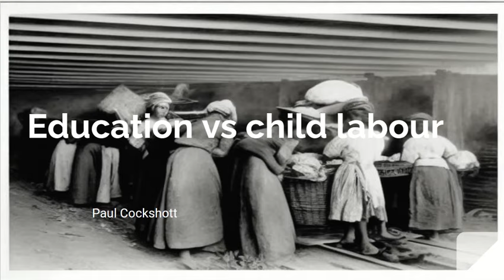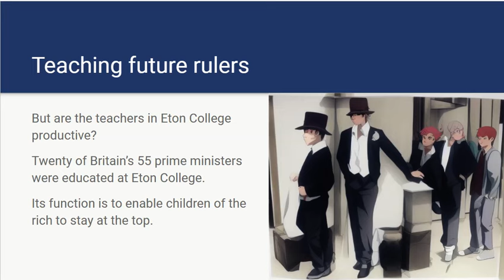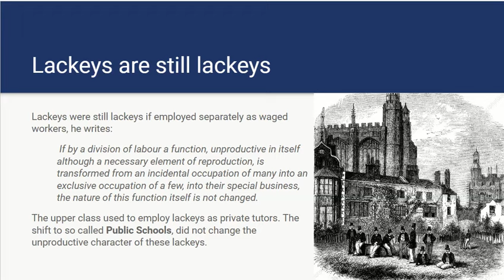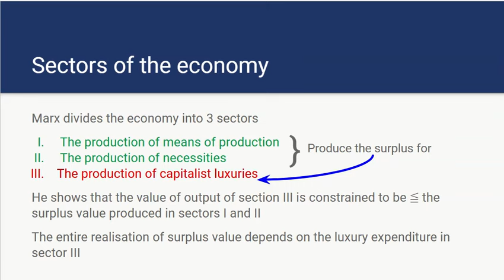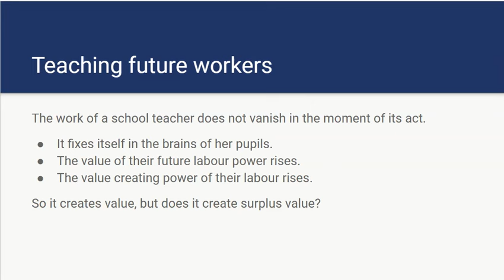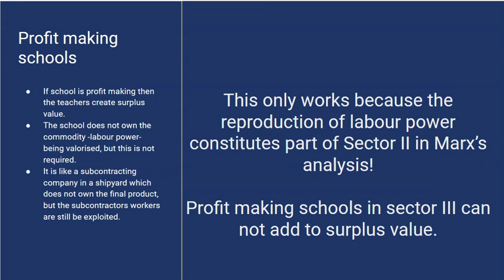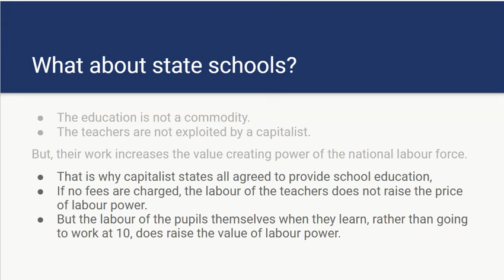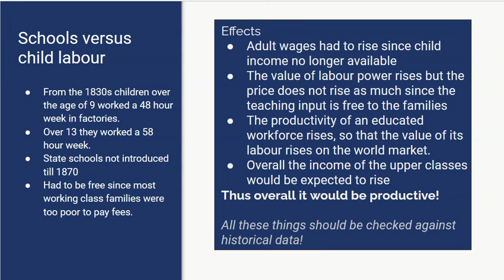Education vs child labour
Looking at the economic function of educating future workers or educating future rulers. Which counts as productive?